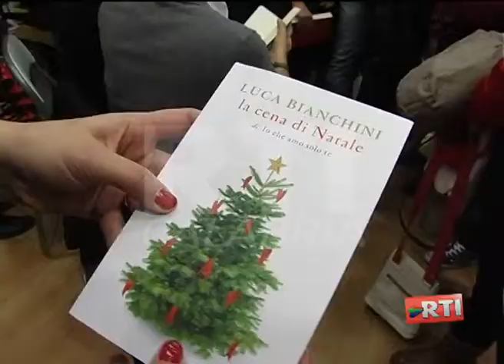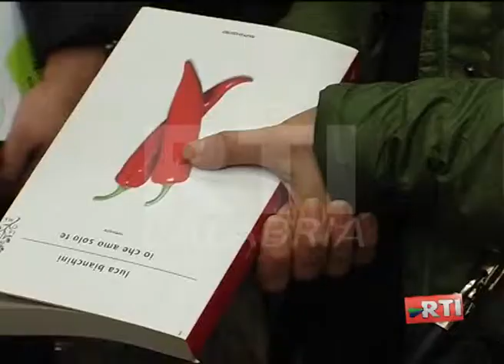LIBRO DI LUCA BIANCHINI